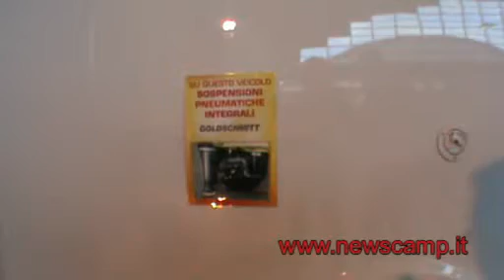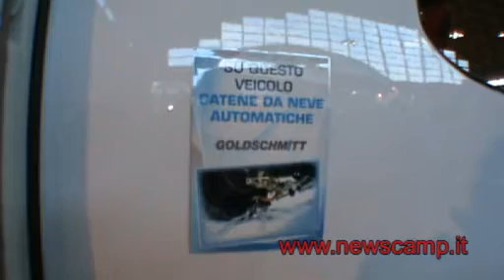Top Group a Mondo Natura 2009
Top Group presenta le solite sconvolgenti realizzazioni di altissimo livello a Mondo Natura, edizione 2009, a Rimini.